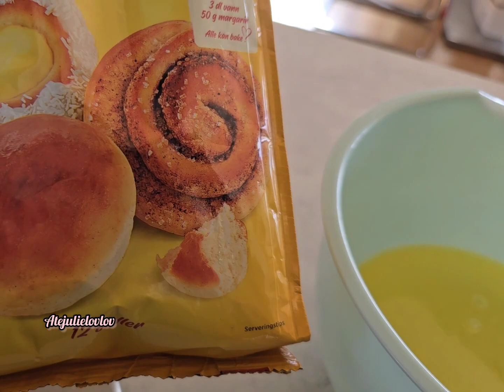Our Kind Of Bonding..😍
God bless.🙏